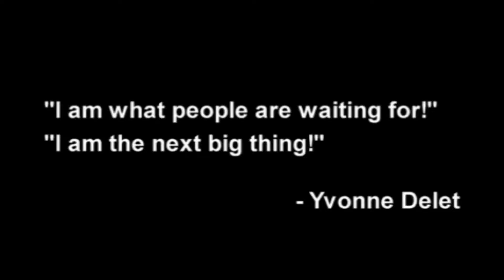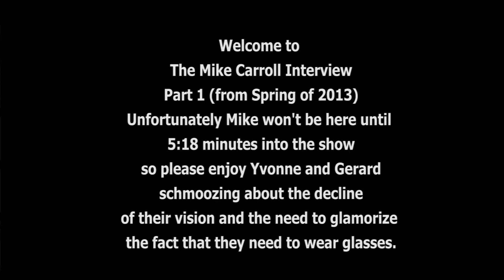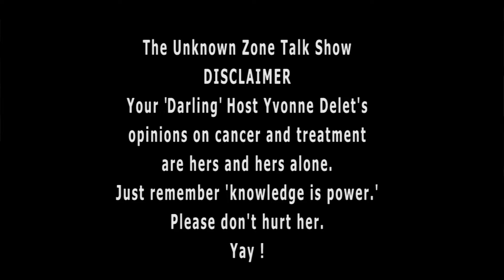The Michael Carroll Interview Part1 (from the podcast of Spring 2013)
Here is Part 1 of an hour long interview with Michael Carroll from when The Unknown Zone Talk Show briefly (6 months) was a podcast on the now defunct New Dissident Radio (see Johnny Dam)...In Part 1 Michael comes in at around 5:18 minutes (this interview took place during his 'work hours) to join myself and Gerard Mignone (Sloppy Seconds sidekick) in a discussion on Yvonne's 'weight issues', 'Angelina Jolie's cancer situation' and eventually nutrition (see Part 2 for much more of that). Michael is a good sport and a joy so check it out. P.S. Yvonne edited this and is still learning (apologies) a new editing software so 'not the best editing job' but good enough.